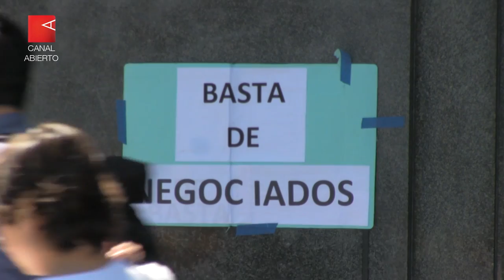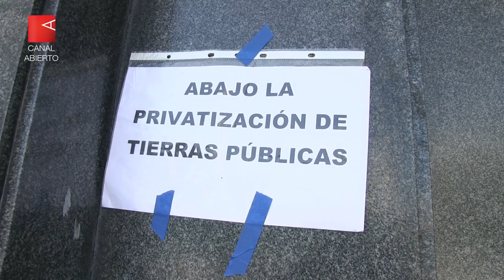Remate de tierras públicas, a puerta cerrada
La AABE vendió a la firma Emfisa S.A. un lote de Colegiales por US$5,6 millones. Mientras se realizaba la venta a puertas cerradas, vecinos y vecinas reclamaban en la vereda por más espacios verdes para el barrio.